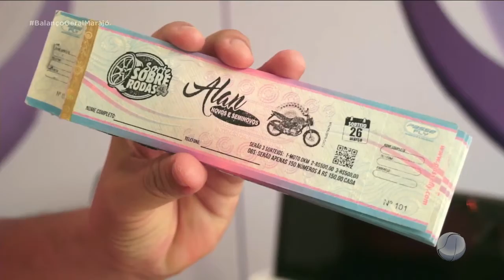Segunda entrada da promoção Sorte Sobre Rodas